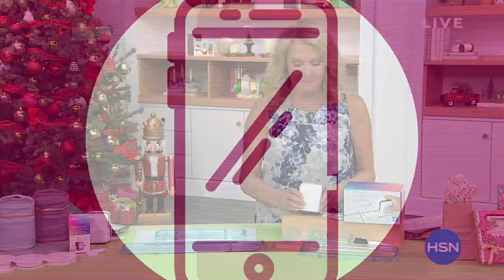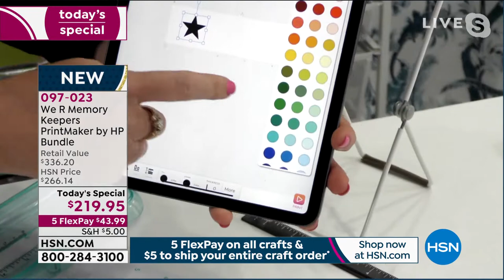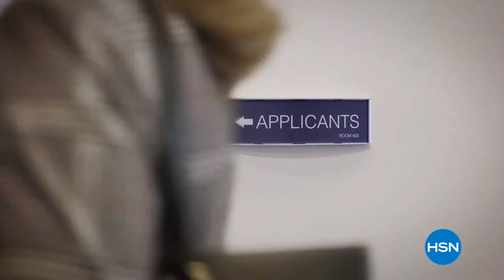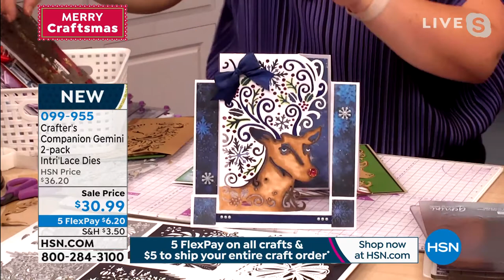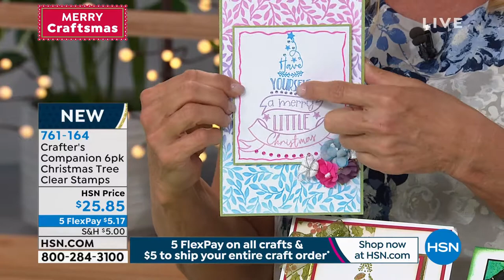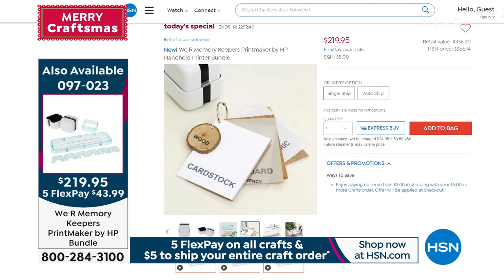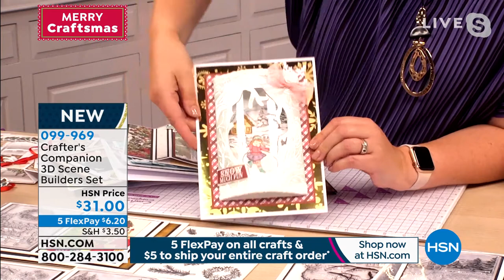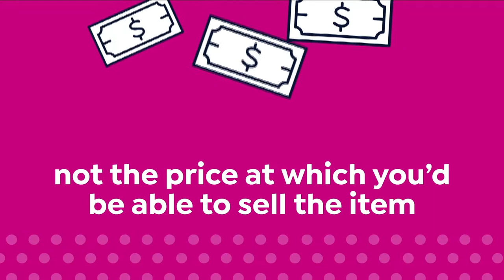HSN | Merry Craftsmas - Crafter's Companion 07.13.2021 - 01 AM